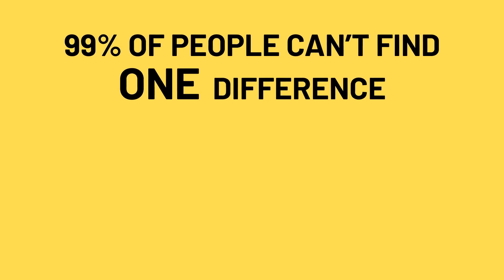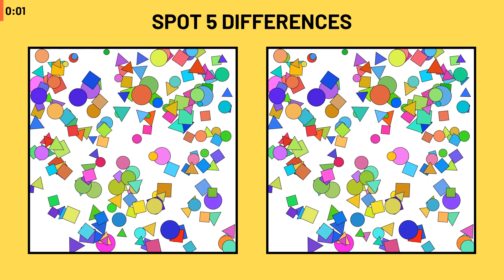99% of people give up after 15 seconds || SPOT THE DIFFERENCE #67